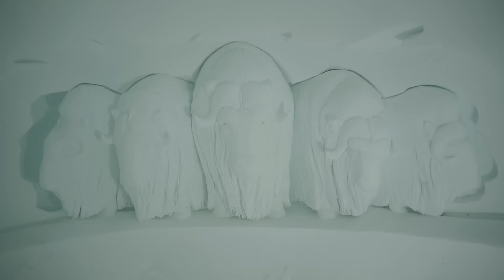Tromsø Ice Domes – A Igloo Hotel You Need to See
Just a 75-minute drive from the center of Tromso, in the beautiful Tamok Valley, you’ll find Tromso’s igloo hotel, the Tromsø Ice Domes. The hotel consists of ice suites, an ice cinema and an ice restaurant. Each section of the hotel will have new themes every year, ensuring that visitors will get a new and unique experience every year they visit.

The themes are displayed through different ice carvings and ice sculptures inspired by local culture and history, The Northern Lights and local wildlife. The art is lit up in different colours creating a magical and luminous atmosphere.